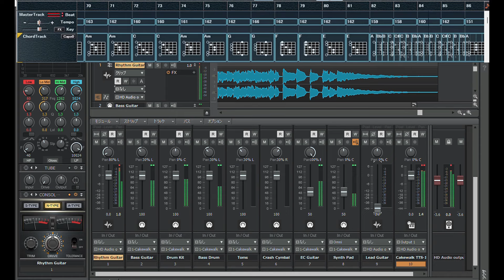クルーエル・シー "The Cruel Sea" The Ventures On Stage '73 In Japan Ver. Backing Track ザ・ベンチャーズ ノーキー ギターカラオケ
リードギター付きの演奏はこちらをご覧ください

1973年7月に郵便貯金ホールにて収録された ザ・ベンチャーズのライブ・アルバム「ベンチャーズ・オン・ステージ '73」から、「クルーエル・シー」 "The Cruel Sea" をDTMで自作しました。

他にも DAW 制作版 The Ventures Backing Track ベンチャーズ カラオケ Karaoke を公開しております。

映像は「Cakewalk by BandLab」のMIX 画面に、コード表示部は KAWAI コンピュータミュージック「Band Producer 5」の制作画面（一部）を合成したものです。

The Ventures ザ・ベンチャーズみたいに演奏したい！
Nokie Edwards ノーキーさんのように弾きたい！